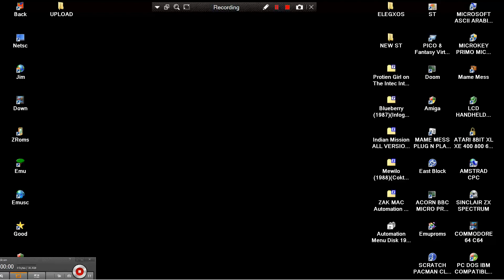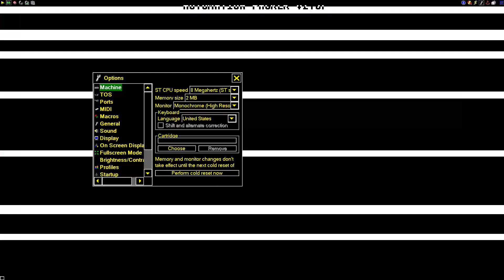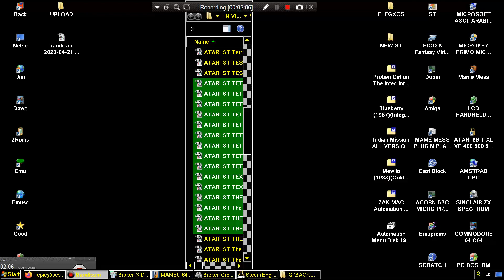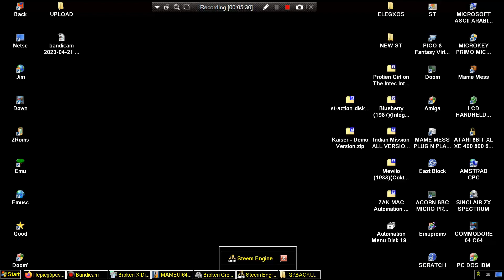ATARI ST MONO CHROME Zak McKracken and the Alien Mindbenders BW HIGH RESOLUTION 640x400x2